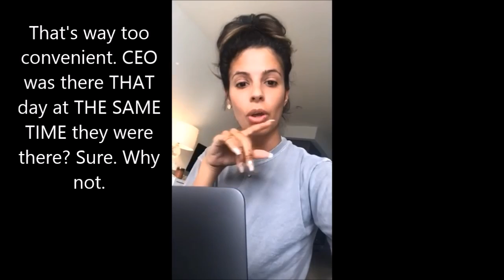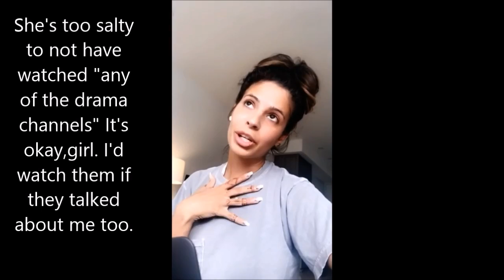Spa Night Chit Chat: Laura Lee & Manny's Morphe Trip/Kendall Rae Using Ariel For Her Merch?